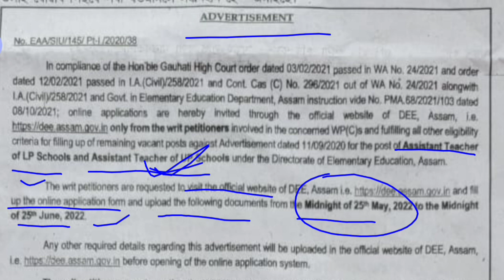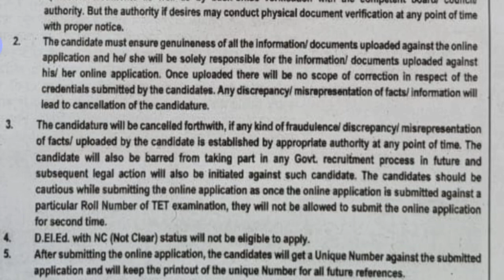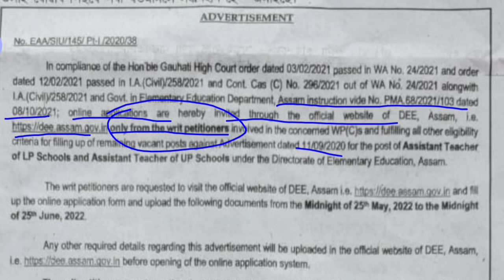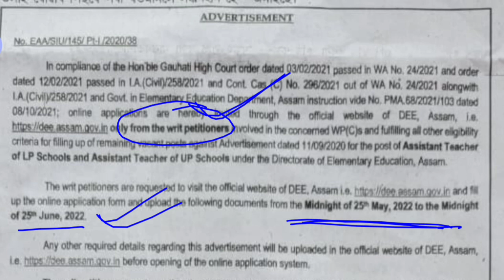নতুন বিজ্ঞাপন এল DEE LP/UP Recruitment || CTET প্রার্থীরাও করতে পারবে আবেদন |TET TEACHER RECRUITMENT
sohojguru sohojguru